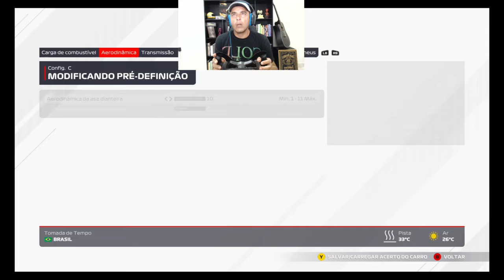"PASSO A PASSO" CARRO RODANDO FÁCIL, CORRIGINDO DE FORMA SIMPLES, F1 2021.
NESTE VÍDEO ENSINO DE FORMA FÁCIL A CORRIGIR O SETUP DE UM CARRO QUE ESTÁ RODANDO FÁCIL.

VOCÊ APRENDERÁ DE FORMA RÁPIDA A ADENTIFICAR O QUE FAZ O CARRO RODAR.